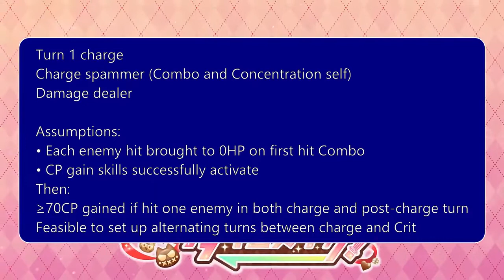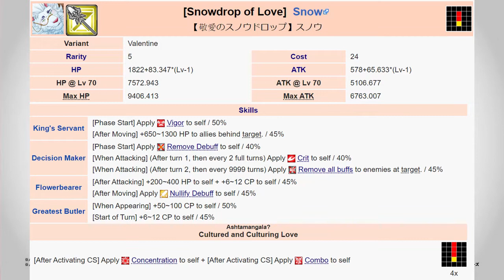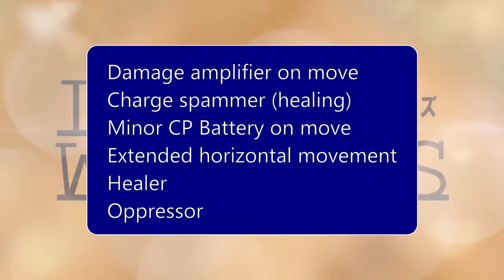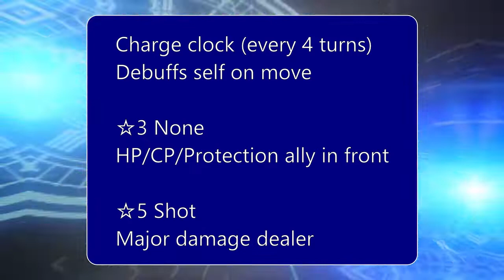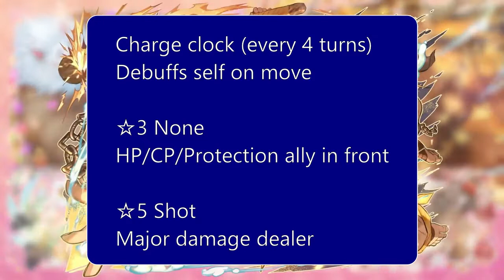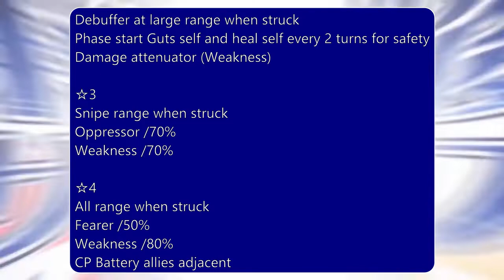Unit and AR Analysis - Valentine Timeslip - Tokyo Afterschool Summoners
They charge and that's nice

0:00 Start!

Valentine Timeslip Transient Summon

0:06 Snow
1:23 Barguest
2:29 Gyumao
3:41 Heracles
5:01 Echo

Valentine Timeslip AR Summon
6:05 Valentine Dogs!
6:44 Chocolate From the Abyss
7:42 Those Days When I Was Wild
8:26 Chocolate Dynamite

9:19 Shard of the Far-off Lightning Warrior

10:03 Final thoughts